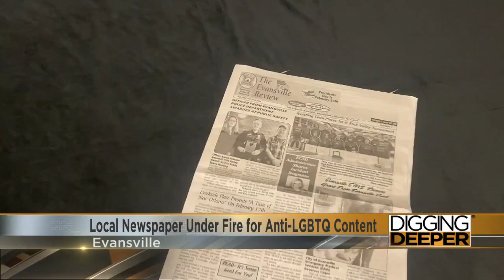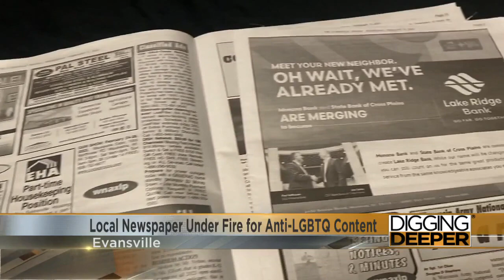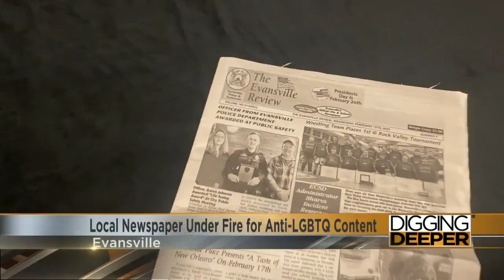Local newspaper under fire for anti LGBTQ content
The official newspaper for the City of Evansville is facing mounting criticism from members of the community after disseminating several anti-LGBTQ publications to all Evansville residents.